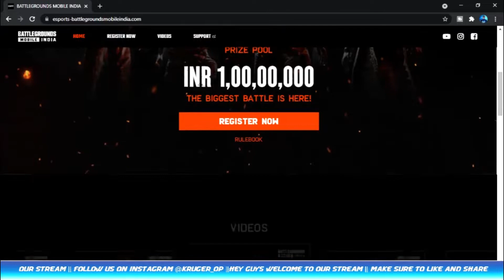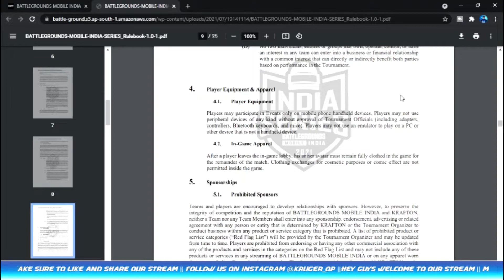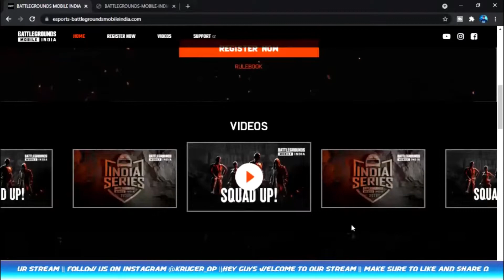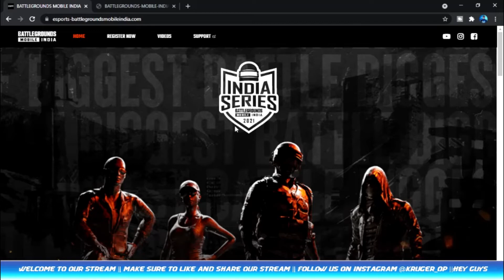BGMI IOS Release latest: latest update on the release date of Battlegrounds Mobile India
ALL ABOUT FREE CUSTOMS

bgmi for ios users
bgmi new update
battlegrounds mobile India ios release date

bgmi,
battleground mobile India,
bgmi ios,
bgmi ios launch date,
bgmi ios download,
bgmi ios news,
bgmi ios me kab aayega,